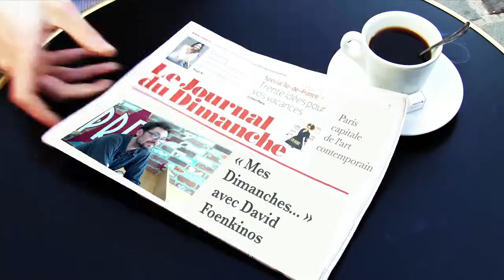Mes dimanches avec... David Foenkinos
Chaque semaine, retrouvez Mes Dimanches... sur leJDD.fr. Une personnalité évoque ses journées dominicales d'hier et d'aujourd'hui. Pour ce numéro, Le Journal du Dimanche a rencontré le romancier David Foenkinos.